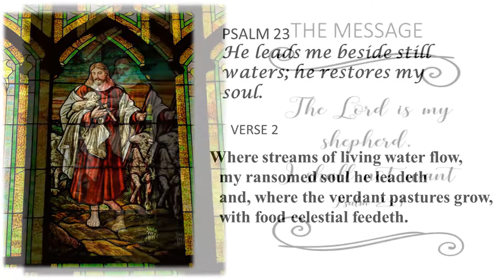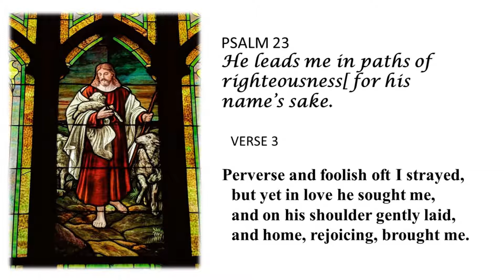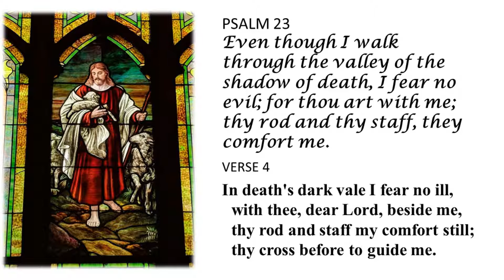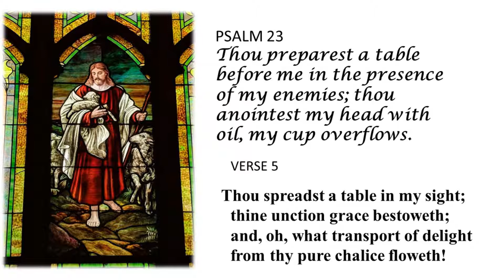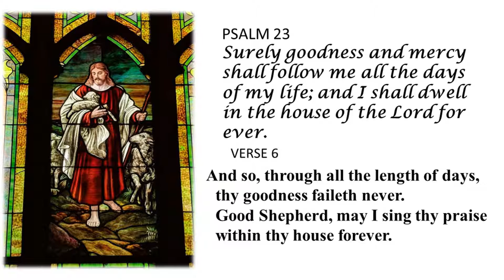Sunday Message March 22 The Lord is my Shepherd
On Sunday March 22 at 10:30 on Facebook Live our Message was  a reflection on Psalm 23. The verses of the King of Love My Shepherd is by Henry W. Baker, 1821–1877 will serve as commentary. Suzanne Cotton, our daughter offered an a capella performance of each verse. +PAF+